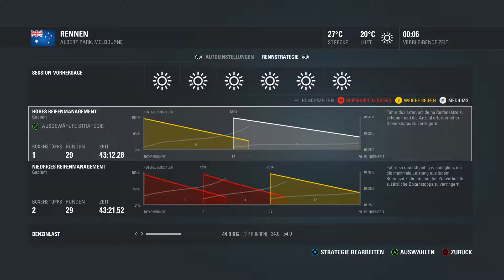Rennen von Melbourne 1/2 - F1 2016 #02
F1 2016:
Entwickler: Codemasters Birmingham
Publisher: Codemasters
Let's Play:
Kommentierte Spielszenen von Pierre und Alex